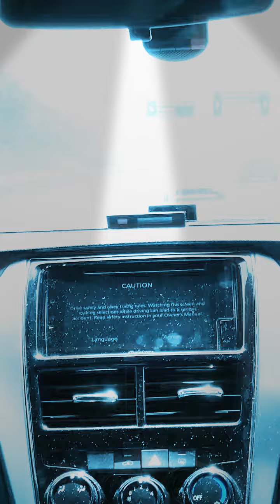Highway MEX Tol Underwear KL Putrajaya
Interview Fast.com